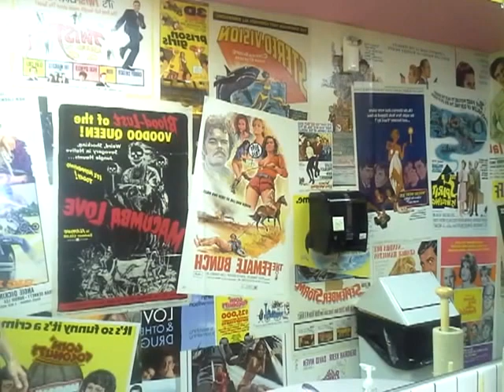FACES N PLACES LOCATION: Retro Theater, vintage posters in bathroom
Very dramatic back drop, but it has limited space because it's a bathroom!
Could be a great fit for various concepts: Fun,scary,edgy, fashion, Andy Warhol look